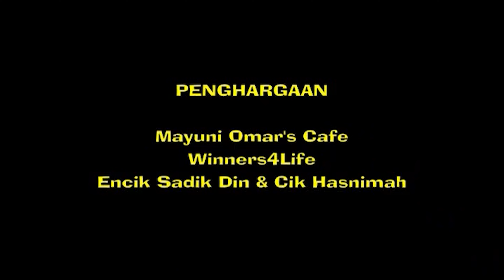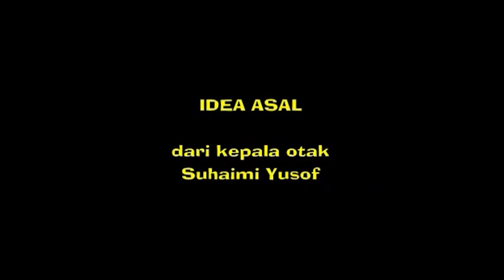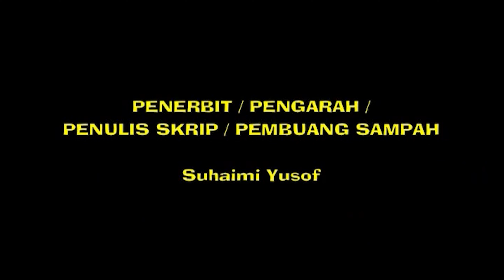Apakah mendaki gunung demi mencari maha guru itu berbaloi dengan ilmu nya?